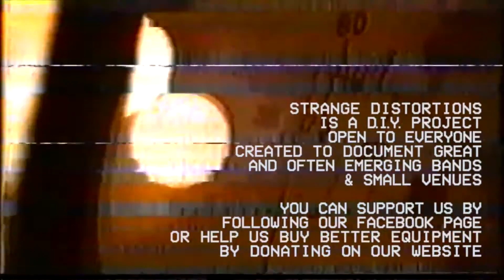FRANCOBOLLO - Kinky Lola // Live at the Servant Jazz Quarters // 19th September 2016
Francobollo's Kinky Lola single launch show at the Servant Jazz Quarters, London on 19th September 2016.

Strange Distortions is a London based video collective with a penchant for VHS glitches created to film emerging bands as well as producing documentaries and short films.

A Strange Distortions production — 2016